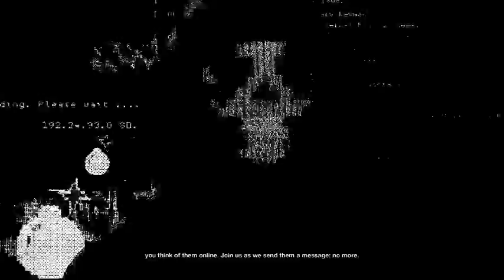WATCH DOGS 2 FALSE PROFITS MISSION!!!